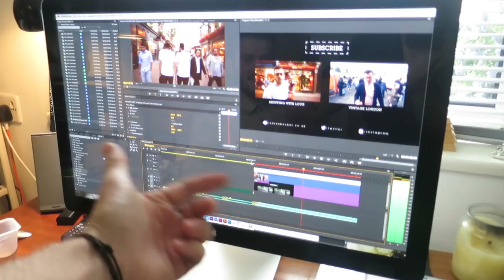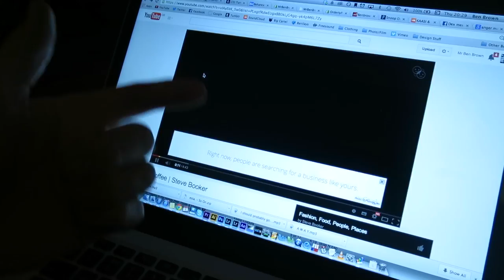DOUBLE WALRUS!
Check Alfie the puppy! -

Music

'Sunset Breeze' by Element 42